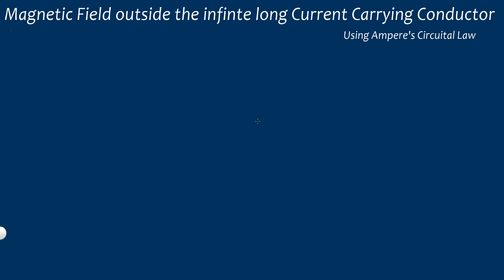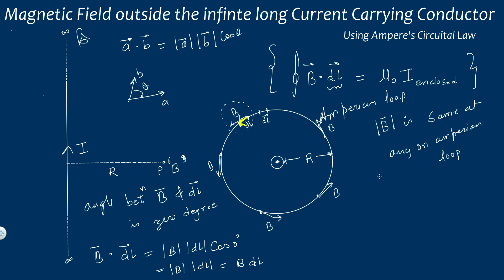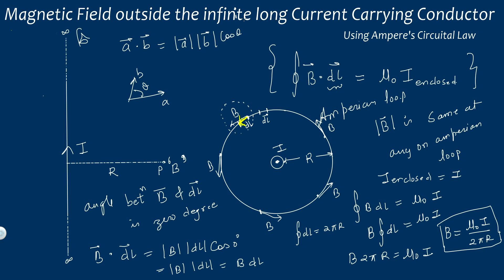Magnetic field outside the infinite long Current Carrying Conductor using Ampere law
In this video you will know about complete derivation of  Magnetic field outside the infinite long Current Carrying Conductor using Ampere's law @Kamaldheeriya Maths easy

This is must for those students who are preparing for JEE Mains, Advanced, BITSAT and NDA.

I hope that this video will be helpful for u all.

keywords,
ampere law,
magnetic field of solenoid,
magnetic field due to solenoid,
magnetic field using ampere law,
ampere circuital law,
magnetic field inside the solenoid,
magnetic field using ampere circuital law,
magnetic effect of electric current full,
mec class 12,
mec in hindi,
solenoid in hindi,
solenoid project,
magnetic field derivation of solenoid,
derivation of magnetic field of solenoid,
magnetic field of toroid,
magnetic field best video,
magnetic field of infinite length wire,

JEE Maths Special dose Exercise 1 | Best Problems of Straight Lines

JEE Maths Special dose Exercise 1 | Best Problems of Quadratic Equation

JEE Maths Special dose Exercise 1 | Best Problems on finding Range

JEE Maths Special dose Exercise 1 | Best Problems on Complex Number

JEE Maths Special dose Exercise 1 | Best Problems on finding Domain

How to Find Domain of Binomial Coefficient Function IITJEE2020 kamaldheeriya must for Competitive